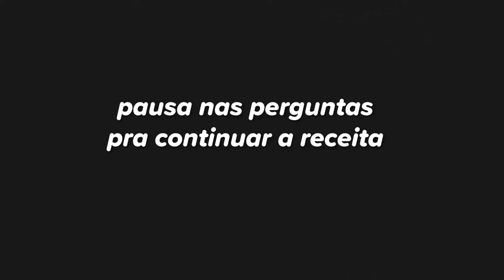indicando livros, respondendo perguntas e me arriscando na cozinha!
tentando não botar fogo na cozinha e fofocando (sobre a vida e livros